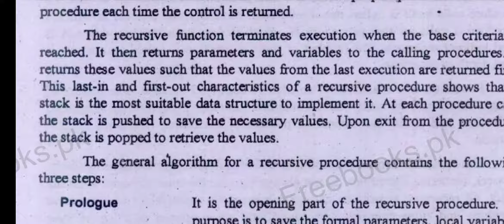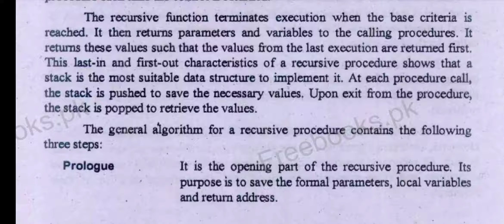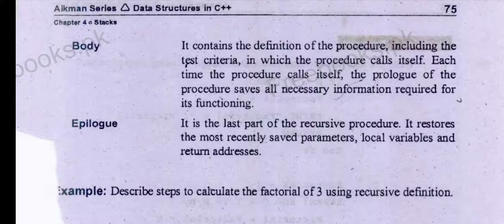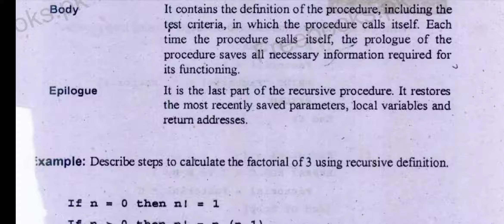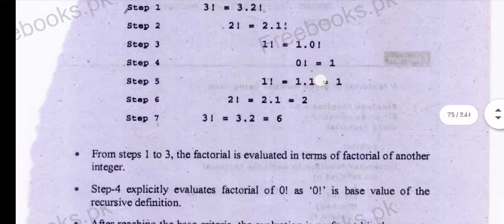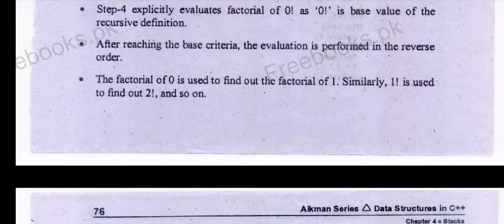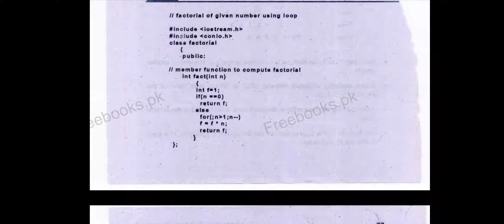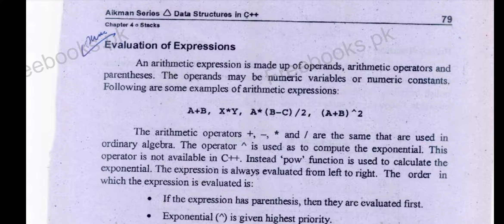Lecture No 22 Data Structures and Algorithm by Usman Saleem Aikman serious